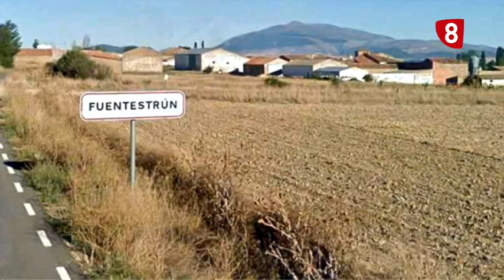EL MINUTO DE SUSO 18 DE MAYO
Suso se anima a hacer deporte en la calle... Sorprende lo lejos que llega